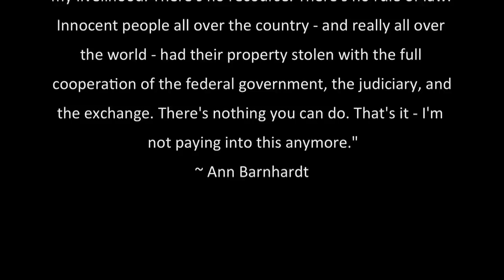IRS Audit & Seizure -Her Personal Story | Ann Barhhardt (Part 1/4)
Outspoken critic of the IRS and US Government's revolutionary departure from constitutional legitimacy, Ann Barnhardt - founder of former Barnhardt Capital Mgt, returns to ReluctantPreppers to tell her story of the events that led to her audit by the IRS, shuttering of her business, and eventually the seizure of her accounts.

In this Part 1 of 4:
- How Ann went viral on the internet: Quran protest & IRS criticism
- IRS Audit: the ordeal and danger to all: Just because your books are clean doesn't mean the IRS can't try to silence you and crush you with court costs.
- MF Global collapse and the rule of law: Why we are no longer safe in our own land,
- Obamacare forcing every citizen to pay for abortion,
- Wells Fargo mortgage foreclosure - despite perfect payment history, simply because no IRS tax return as sole proof of ongoing income,
- Fastest forced home foreclosure and liquidation in history?
- Selective enforcement & unequal protection under the law.
- Why collateralized debts (mortgage, car, land) put you at grave risk.